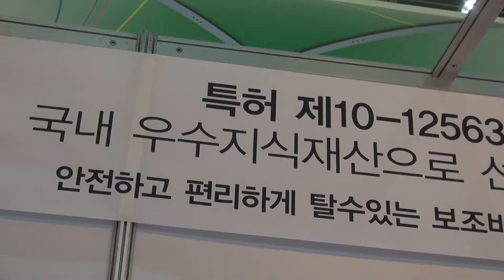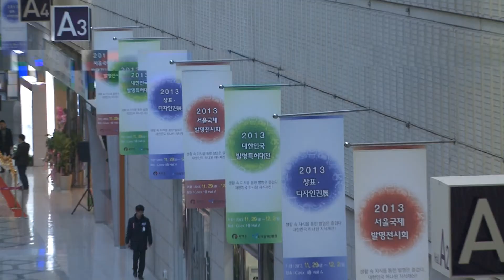[2013 대한민국지식재산대전] 특허청장상 수상한 초보자도 쉽게 탈 수 있는 '보조바퀴를 갖는 자전거'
박경범은 11월 29일부터 12월 2일까지 4일간 서울 코엑스 열리는 '2013 대한민국지식재산대전'에 참가해 특허청장상을 수상한 '보조바퀴를 갖는 자전거' 를 선보였다.